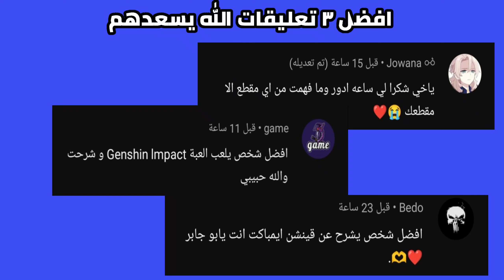أدوات قنشن شرح افضل الادوات | أداة تخليك تطير بسرعه 😍 قنشن امباكت | Genshin Impact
في الفديو هذا راح تعرف افضل الادوات الي راح تساعدك
لما تلعب قنشن من أهم الادوات الي هي انك تطير بشكل اسرع و كشف قطع تطوير الابراج  مثل برج سوميرو برج الأرض برج الهواء برج الكهرباء والمزيد من الادوات المميزه
قنشن امباكت
شكرا لك لانك اخترت قناتي ❤️

حساباتي:👇🏻

ايديي بالعبه:
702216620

☜『جميع الحقوق محفوظه لقناة ABO JABER ©』☞

اسم العبة Genshin impact

 الحجم: 20GB :قابل للزياده مع التحديثات

للتحميل العبه

لعبة genshin impact

00:00 ياعمري الي حط لايك واشتراك

00:03 منور القناة يالعشير

اوه نو شعندك هنا ي الملقوف 😂 زر الاشتراك موجود فوق 👆🏻

قنشن امباكت تسريبات _ قنشن امباكت عناصر _ قنشن امباكت _ قنشن امباكت ميمز _ تاور اوف فانتسي _ لعبة تاور اوف فانتسي _ ضرح لعبة تاور اوف فانتسي _ لعبة tower of fantasy _ شرح tower of fantasy _ متجر _ متجر تويلف _ متجر قنشن _ قنشن متجر _ متجر قينشن _ قينشن متجر _ جنشن امباكت _ جينشن امباكت _ جنشين امباكت _ ناهيدا _ شخصية ناهيدا _ قنشن ناهيدا _ Nahida _ تفتيح بكجات ناهيدا _ بنر ناهيدا _ بكج ناهيدا _ ناهيدا ضعيفه؟ _ ناهيدا قوية؟ _ باتش 3.3 _ تحديث 3.3 _ قنشن 3.3 _ قينشن 3.3 _ الابيس الجديد _ ابيس جديد _ قنشن الابيس _ قنشن ابيس _ قينشن ابيس _ قينشن _ سكاراموش _ فروزان _ فاروزان _ شخصية تشايلد _ شخصية ميكو _ قنشن يايميكو  _ بنر بال _ شخصية بال _ بنر رايدن شوقن _ شخصية رايدن شوقن _ عودة بال _ عودة الرايدن شوقن _ بال ضعيفه؟ _ بال قوية؟ _ الشوقن ضعيفه؟ _ الشوقن قوية؟ _ قوة بال _ قوة الرايدن شوقن _ سكاراموش _ قنشن سكاراموش _ سكاراموش ضعيف _ سكاراموش قوي _ سكارموش _ شخصية بال _ شخصية اياتو _ اياتو ضعيف _ اياتو قوي _ بال قوية _ بال ضعيفه _ بنر اياتو _ بنر بال _ بريموجيم _ برايموجيمز _ بريموجيمز _ هوتاو قوي _ يلان ضعيف _ يلان قوي _ Hu tao _ قنشن الهيثم _ قنشن يلان _ قنشن هوتاو _ yelan _ ميكا _ ضحيا _ ضاحيا _ الهيثم _ قنشن 3.4 _ شخصيات جديدة _ قنشن 3.5
 ‏ ‏ ‏Albedo - البيدو
Aloy - الوي
Amber - امبر
Arataki Itto -ايتو
Barbara - باربرا
Beidou - بيدو
Bennett - بينت
Chongyun - شونقيون
Diluc - ديلوك
Diona - ديونا
Eula - ايولا
Fischi - فيشل
Ganyu - قانيو
Gorou - قورو
Hu Tao - هوتاو
Jean - جين
Kaeya - كايا
Kamisato Ayato - اياتو
Kazuha - كازوها
Keqing - كيتشنق
Klee - كلي
Kokomi - كوكومي
Kujou Sara - سارا
Lisa -ليزا
Mona- مونا
Ninguang
Noelle - نويل
Razor - ريزر
Rosaria - روزاريا
Sayn
Shenhe - شينهى
Sucrose - سوكرس
Tartaglia -شايلد - تشايلد
Thoma - توما
Traveller (Aether)
Traveller ( Lumine)
Venti - فنتي
Xiangling - تشانقلينق
Xiao - شاو
Xingqiu - شنقشو
Xinyan
Yae Miko - ياي ميكو
Yanfei - يانفي
Yoimiya - يويميا
Yun Jin - يونجين
Zhongli - جونقلي
ساينو- نيلو - ناهيدا - الهيثم - سكارومش - وندرر - ليلى - فاروزان